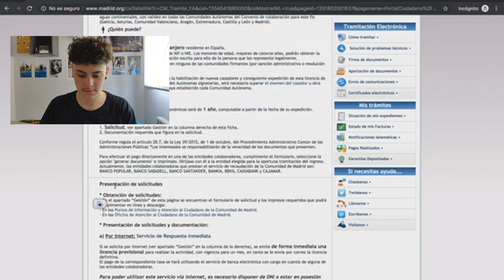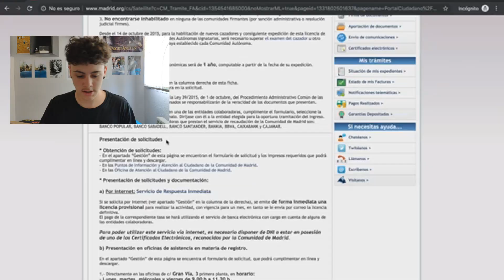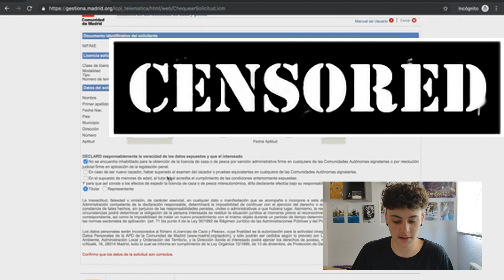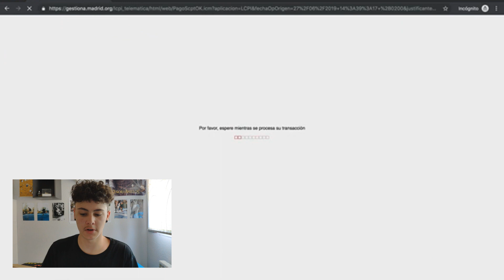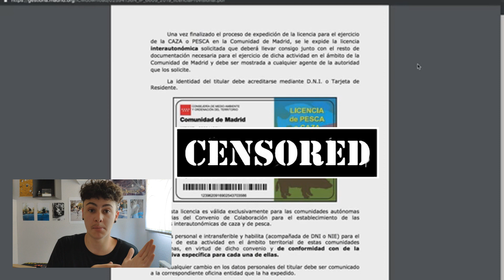COMO SACAR o RENOVAR la LICENCIA de PESCA ONLINE 2019 - Tutorial - Easy Fishing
Aquí tenéis un vídeo que nos habíais pedido varias personas y que creemos que puede ser de gran utilidad, esperamos que os guste!